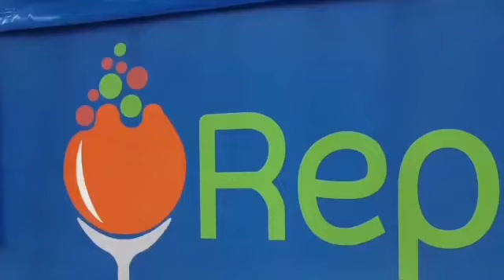DITTA REPETTO - IL PORTALE DI GENOVA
Presentazione Ditta Repetto